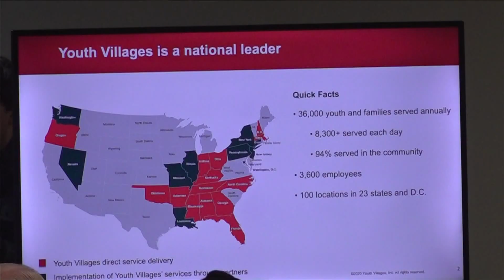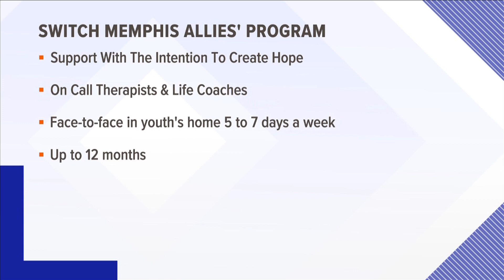Hundreds seek answers at Memphis Crime Commission community forum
Hundreds gathered at New Salem Missionary Baptist Church to listen to city and state leaders present solutions to Memphis crime as the new year started.